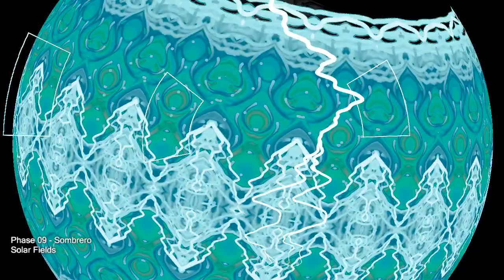Solar Fields - Sombrero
visual effects: G-Force